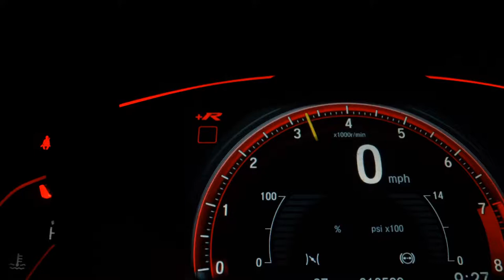CHEVROLET CORSA - 2011 - Santo André/SP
VARÃO MULTIMARCAS !!!

Dados do Veículo
Veículo: CHEVROLET / CORSA 1.4 MPFI MAXX 8V
Ano: 2011/2011
Combustível: FLEX
Portas: 4 PORTAS
Câmbio: Manual
Cor: PRATA
KM: 89.710

✅ Alarme
✅ Ar Quente
✅ Banco Com Regulagem de Altura
✅ Desembaçador Traseiro
✅ Direção Hidráulica
✅ Travas Elétricas
✅ Vidros Elétricos
✅ Limpador Traseiro